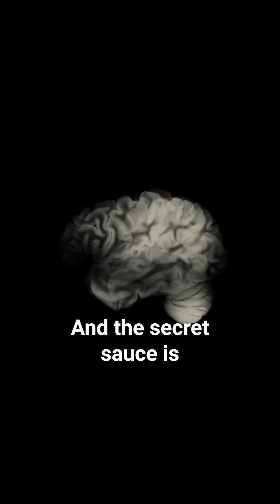AI can ACTUALLY read your mind.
With the rise of artificial intelligence, brain-computer interfaces saw their rise too. Essentially, AIs are beginning to read our minds. How does that work, and what dangers does that bring?